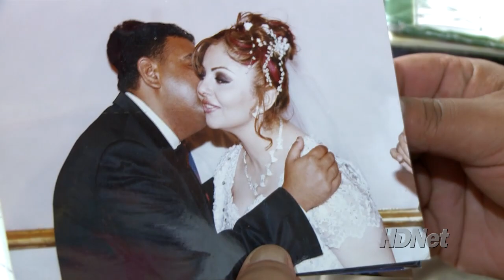Bearing the Cross: Christian Persecution in the Middle East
The Arab Spring brought dreams of reform to the Middle East also saw the rise of Islamists and a backlash against Christian minorities.